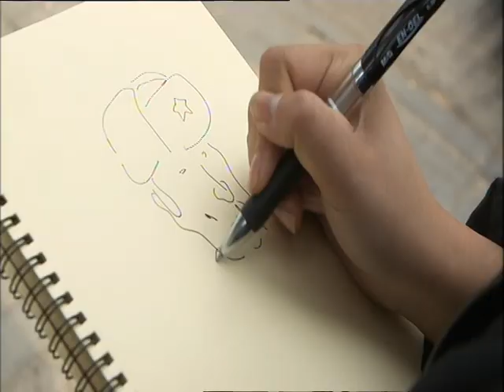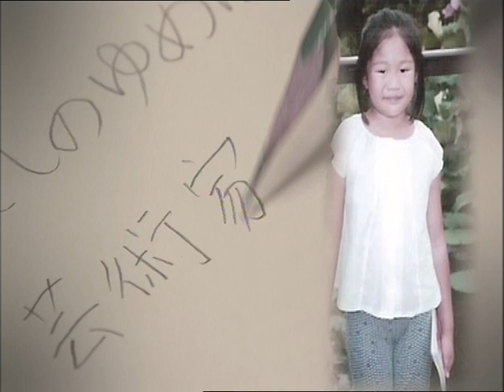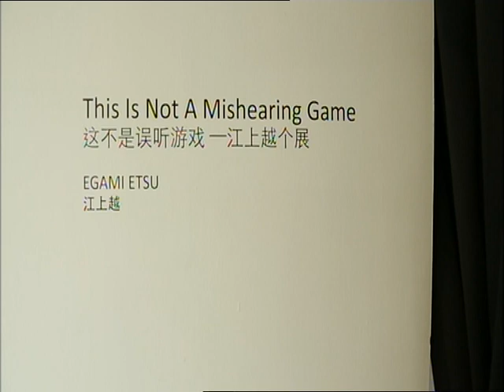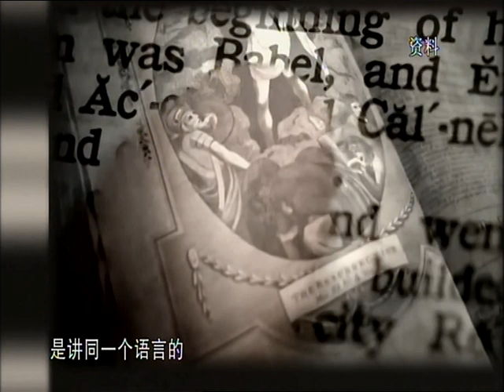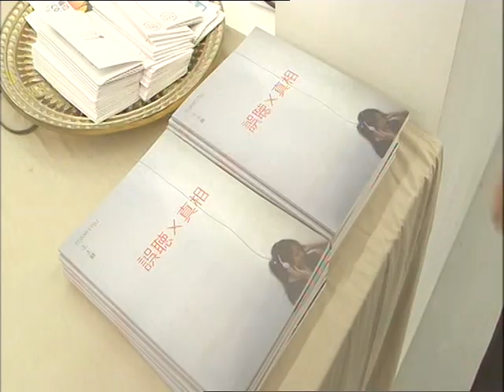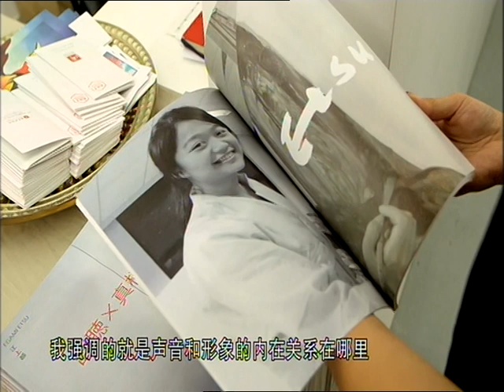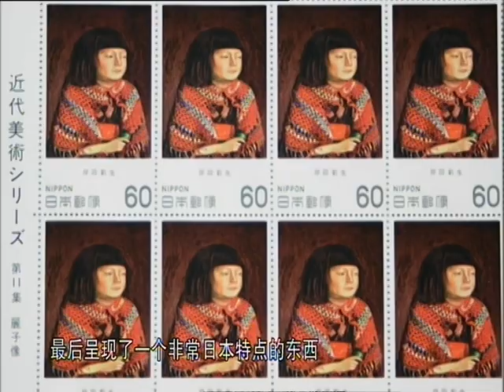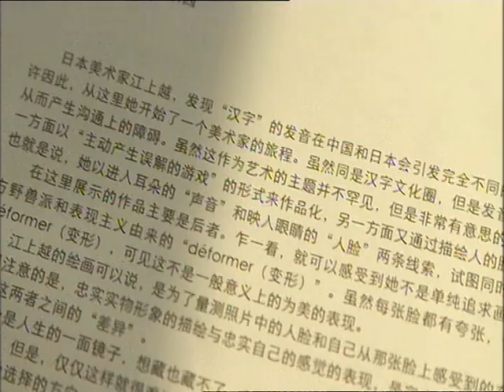Etsu Egami | 江上越 Japanese Woman Artsit Documentary from CHINA TianJing TV Contenporary Art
Documentary of Japanese Young Artsit Etsu Egami  |  CHINA TianJing TV program "China right here documentary" 20170325

Central to Etsu Egami's work is the idea that from origin of language ,thniking of possibility of communication between sound wave and optical wave.